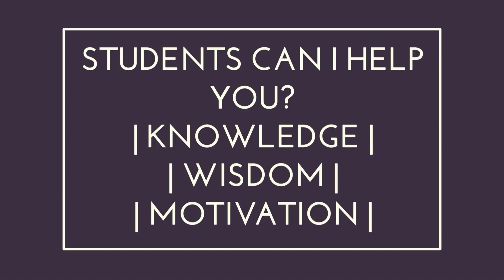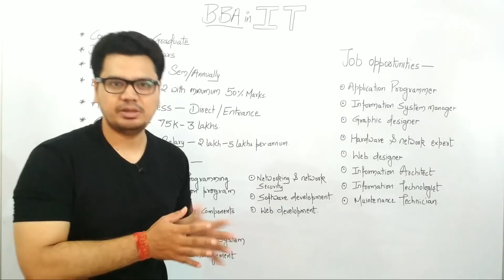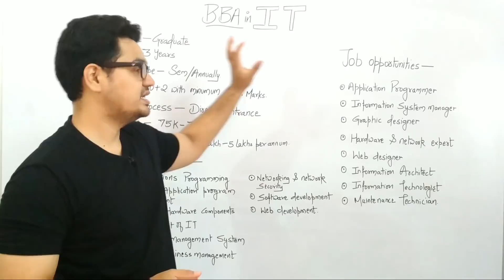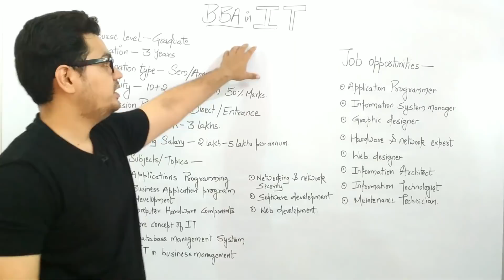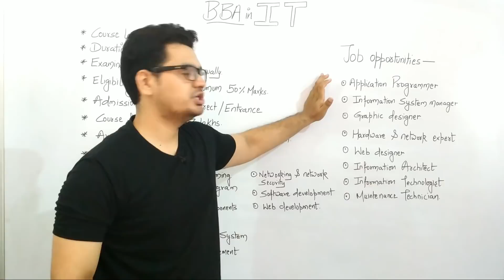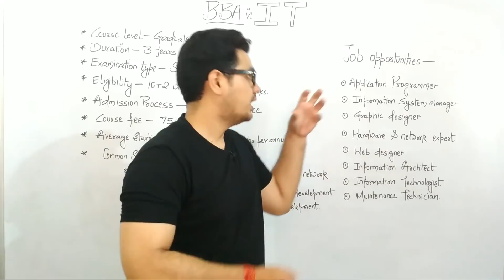BBA in Information technology (IT) | BBA Course details in hindi | Sunil Adhikari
BBA in Information technology | BBA IT | BBA Course details in hindi | Students Can I help you | Sunil Adhikari |